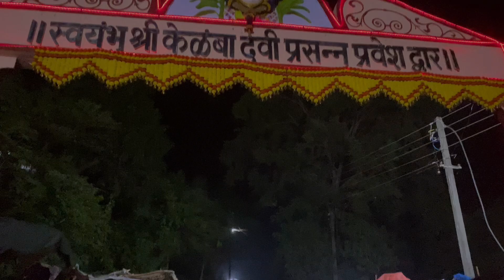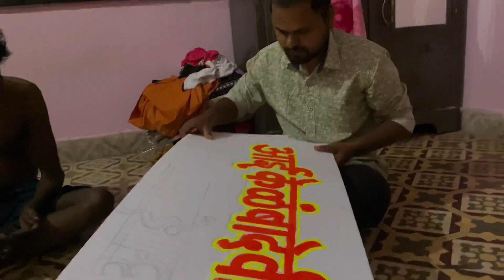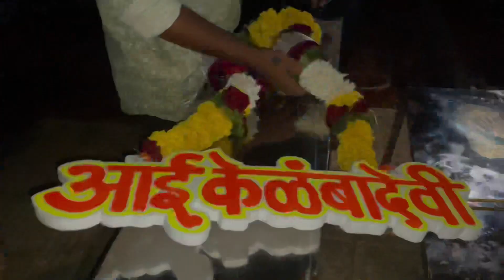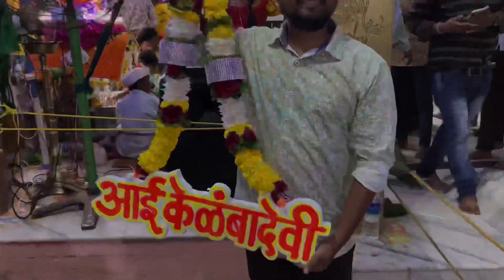आई केळंबा देवीचा नावाचा घेउन गेलो हार ! Koliwada events ! रात्री सर्व स्त्रियानी भोडला खेळ खेला